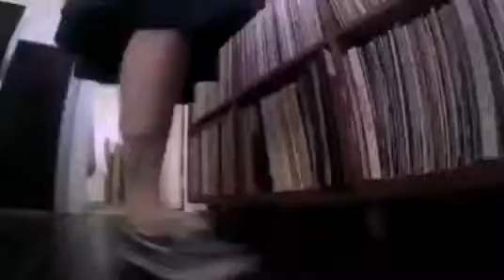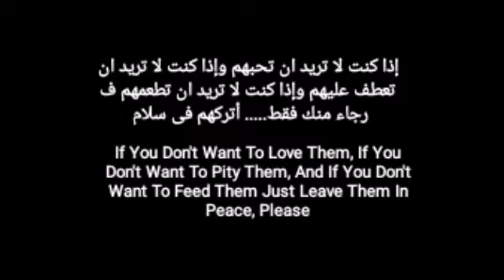الرجاء منك اتركنى فقط فى سلام 😿🐶 Just Leave Me In Peace Please